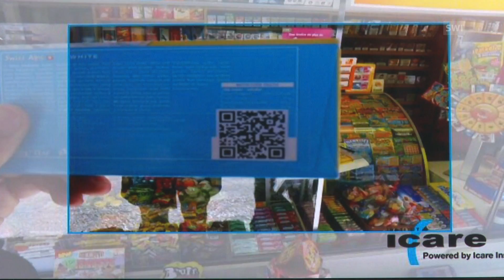これ ください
グーグルグラスで商品情報を読み取る技術をアイケア研究所が開発